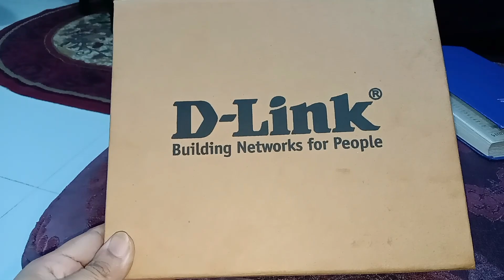Event Day😍At Arena Club Karachi Buffet Dinner,Bowling,Ice Skating & many other activities💃 Vlog 226